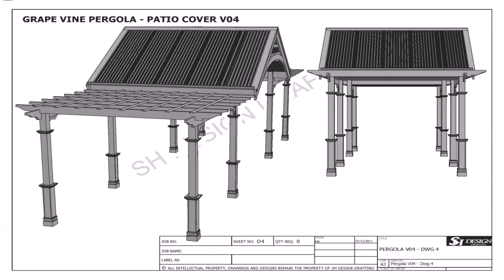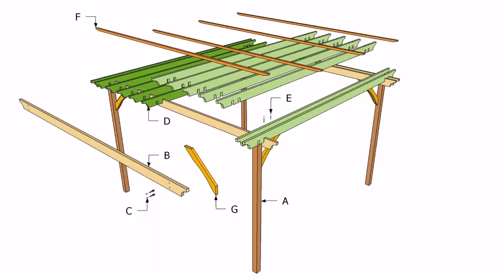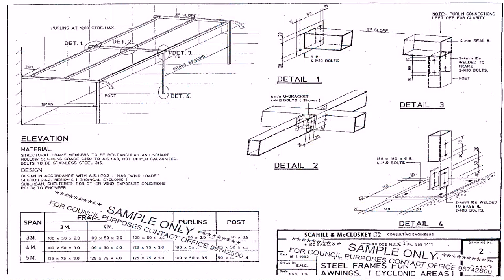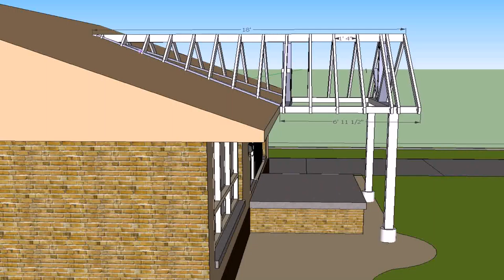Building Plans For A Patio Cover